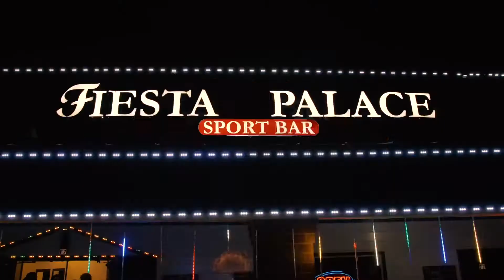Greenfield- La Bomba (Promo)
Promo Video For Greenfield Next Music Video Dropping.

Promo Video Para Greenfield El Próximo Music Video

E.P G.T.A.

🎥 CadeInfinite